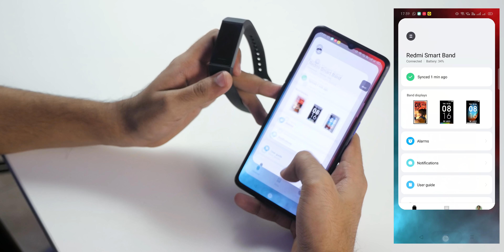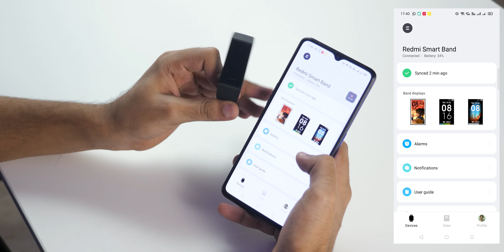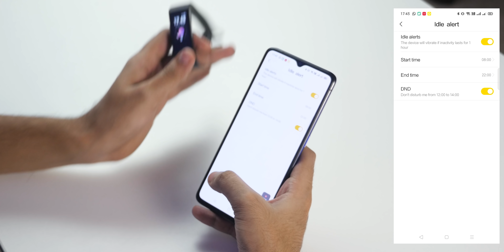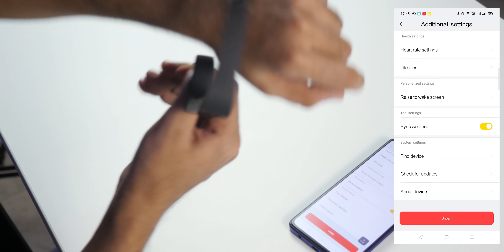Redmi Smart Band Initial Impressions!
★ Google Plus - Who cares lol